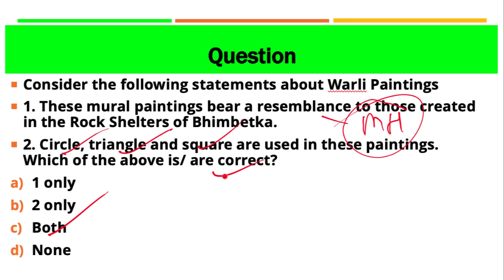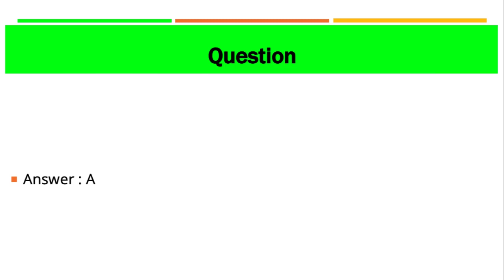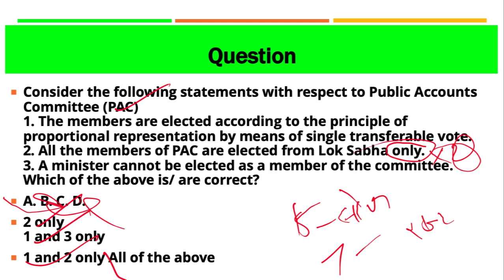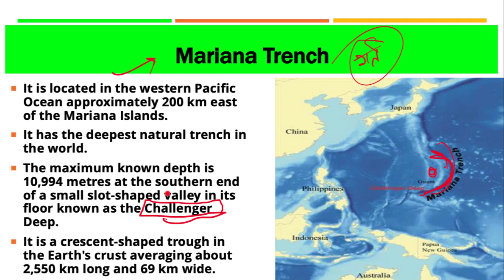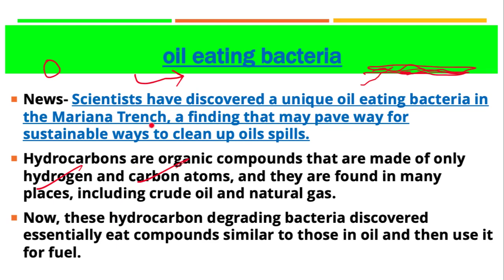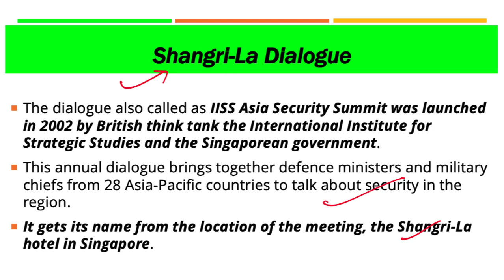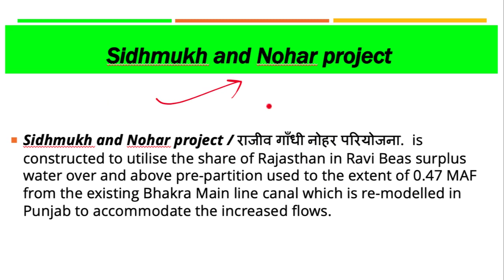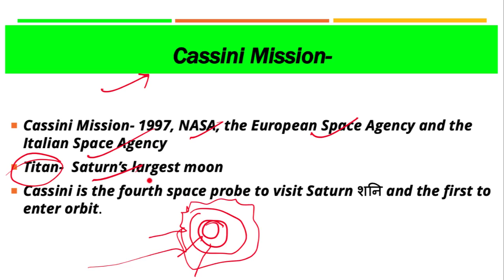18 April 2019, हिन्दी Prelims Updater Series, News Discussion hindu, PIB, Yojana UPSC, CSE, IAS